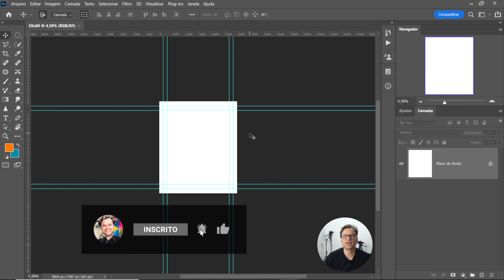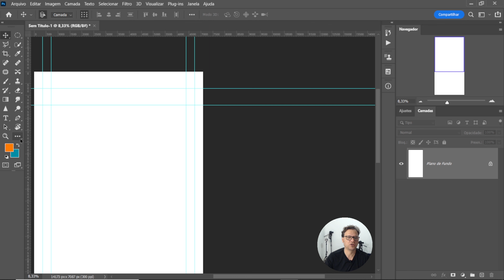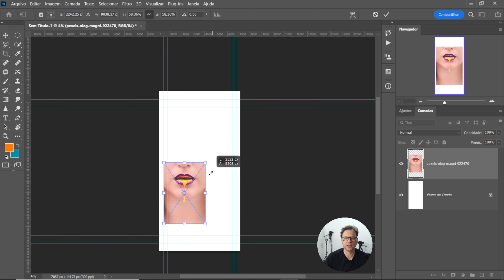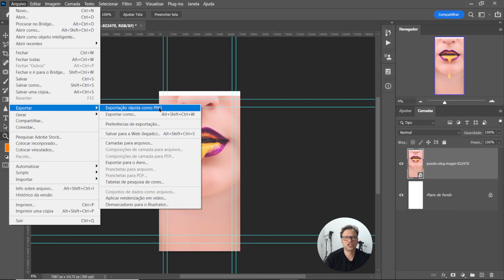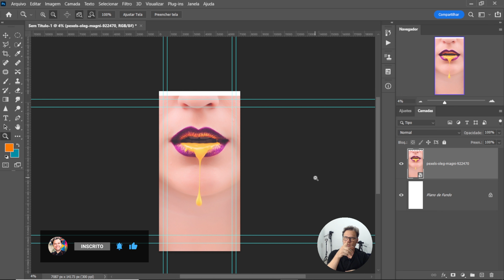Como Fazer um BANNER para pendurar no Photoshop ? (Melhores Práticas)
Eu acredito que qualquer pessoa pode aprender o Photoshop em poucas aulas com o método ODP porque eu vi isso acontecer centenas de vezes nesses 18 anos de Photoshop.
 Conheça as melhores práticas do Photoshop para voce agregar valor em suas fotos.
Voce que é uma pessoa inteligente sabe a importância desse programa na atualidade,  Truques e segredos para você não perder tempo.
Olá sou o Renato Mascagna!
Daqui a pouco falo mais sobre mim. Mas agora quero que você conheça o método de ensino diferente com o mecanismo de artes prontas para fazer você ganhar experiência no Photoshop 2021 em 12 aulas. Você não vai mais perder tempo !
Você gostaria de ser visto como profissional do Photoshop 2021 em apenas 12 aulas ? Eu posso ajudar!
Photoshop Online, aprenda com o Renato e a Lorena as Melhores Práticas do Photoshop para sua riqueza e felicidade 😄.
Photoshop para iniciantes 2021
Voce que esta atualizado sabe a importância de aprender o programa de manipulação de imagens mais usado do mundo e como esse aprendizado pode lhe trazer oportunidades. Aprenda o Photoshop online.
O curso Photoshop Pessoas Preguiçosas usa o mecanismo de artes prontas para agilizar o processo de aprendizagem e RETENÇÃO do conhecimento, pois entender as artes e seu processo de criação leva a compreensão profunda do programa.

 Formado em Gestão de T.I Fotógrafo e empreendedor digital, criador do blog Ensaio Fotográfico, marido da Alessandra e pai da Lorena, Renato Mascagna é apaixonado pelas Melhores práticas de gestão e seus conceitos como padronização do Ford e ensino "On Demand". Renato propõe o uso de métodos como ODP e técnicas completamente diferentes dos tradicionais, buscando sempre formas de ensinos padronizados que gere retorno rápido para os alunos que precisam de novas habilidades em pouco tempo.

 Hoje 2022 73% das empresas estão investindo em marketing digital e a maioria das artes profissionais publicadas por empresas na internet são feitas no Photoshop. O nosso método com o mecanismo de artes prontas foi desenvolvido para você não perder seu tempo. Já nas primeiras aulas do Photoshop você vai ter uma visão privilegiada dos processos de criação.
Com o nosso mecanismo já na primeira semana você vai publicar seu primeiro post profissional.
Veja no nosso site abaixo como as pessoas que estão usando nosso método e nosso mecanismo estão tendo resultados.

Redes Sócias

 Photoshop video tutoriais by Renato Mascagna e Lorena Mascagna